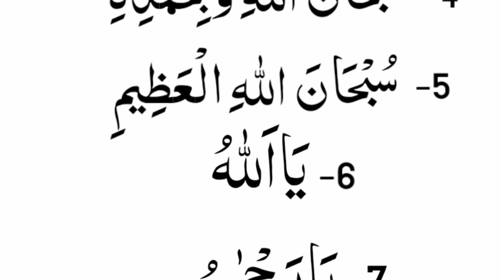Muharram ul Haram Ma Her Namaz ka Baad ka Wazifa | Muharram Me Best Dua Namaz ka Waqat